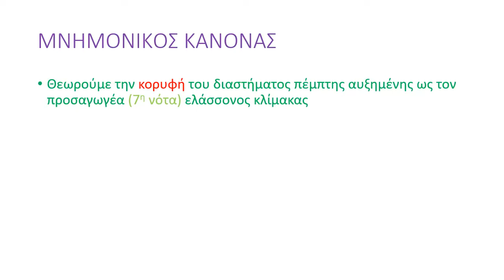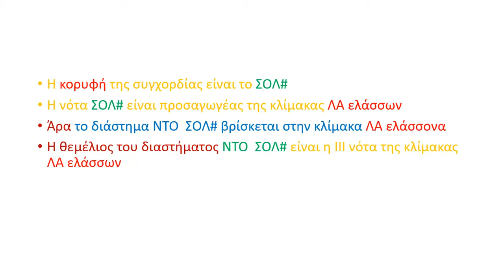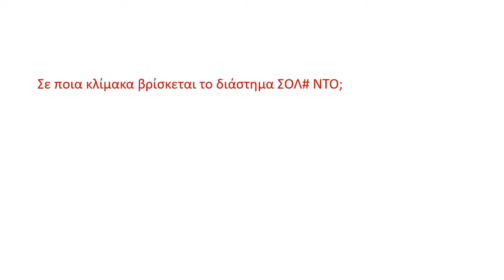33 Μάθημα 33 Εύρεση διαστημάτων 5ης αυξημένης και 4ης ελαττωμένης στις ελάσσονες κλίμακες.webm